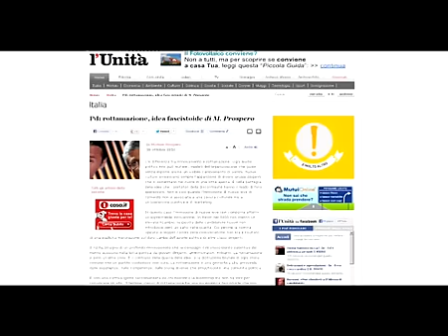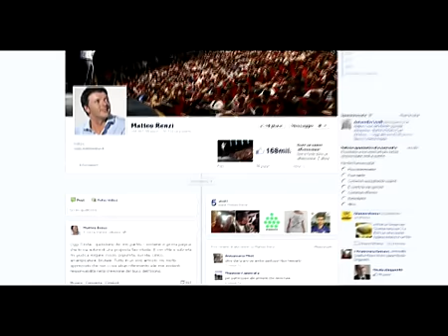Primarie e rottamazione: il dibattito nel Pd - Youdem Tv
- Dopo le parole di Walter Veltroni molti altri big seguono la sua strada e decidono di lasciare il posto in Parlamento